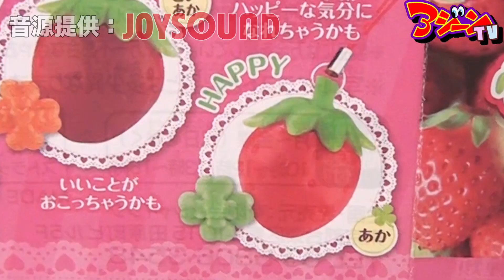【出るぞ】ガチャガチャスクイーズ紹介！飛び出るいちごスクイーズ！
出るぞ系スクイーズのガチャガチャ購入品紹介！ぷにっプニいちごストラップ。かわいい苺からおまじないハッピークローバーが飛び出る！ 全6種類。

素材提供
〇本動画内の音楽についてはスペースシャワーミュージックの許可を頂いております。
◆スカート・スカート・スリープ （曲名） / カラスは真っ白（アーティスト名）
◆トルコブルー （曲名） / カラスは真っ白（アーティスト名）

〇カラオケ音源提供：JOYSOUND　ももいろクローバーZ／行くぜっ!怪盗少女

〇PIXTA